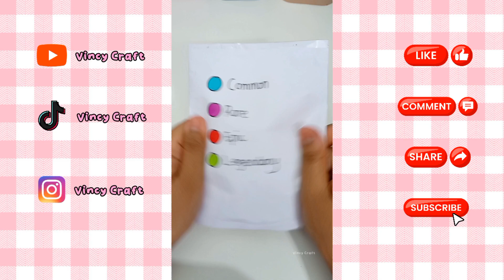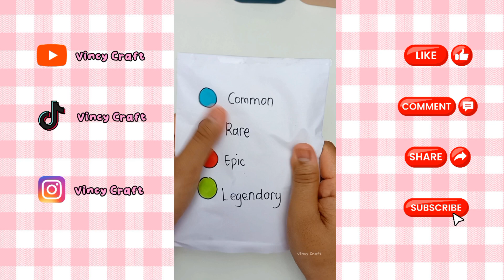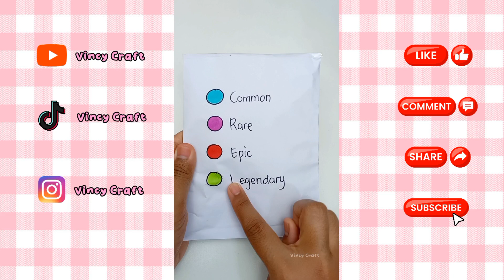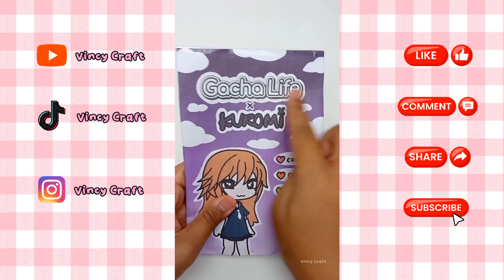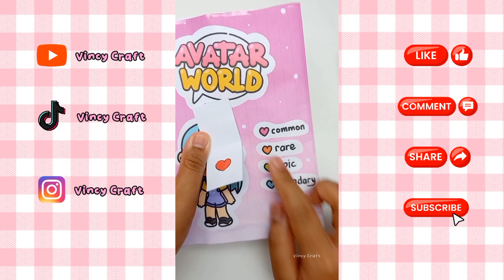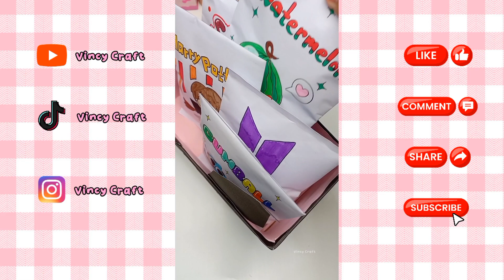Kompilasi Blind Bag - Blind Bag Compilation ASMR - Blind Bag Asmr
Hai guys!

Tag karya kalian ke akun Instagram Vincy Craft ya!